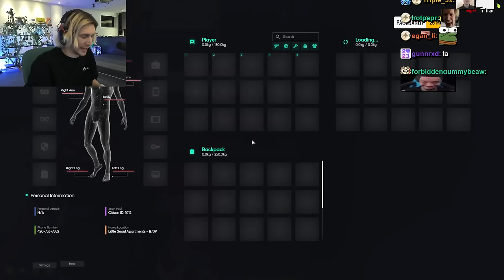Jean Paul RAIDED By CORRUPT COPS! | GTA NoPixel 4.0 RP